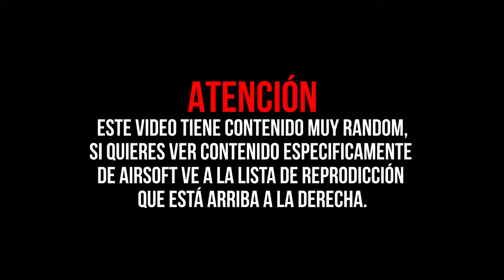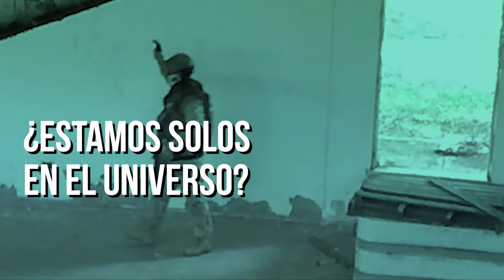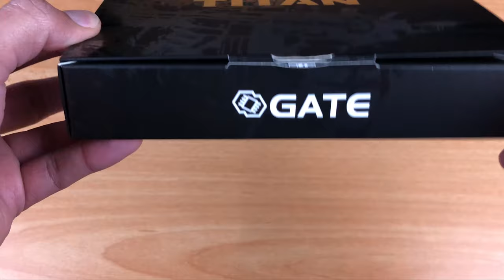2020 FAILS AND WINS | RESUMEN DEL AÑO QUE NADIE OLVIDARÁ | AIRSOFT COLOMBIA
Un año tan loco, catastrófico y diferente como el 2020 no podía pasar desapercibido en el canal. Por eso hicimos este video resumen con los acontecimientos más relevantes del año, pero no solo en el canal, si no también a nivel mundial. Es un video bastante particular y diferente a lo que están acostumbrados a ver aquí, igual esperamos que lo disfruten.